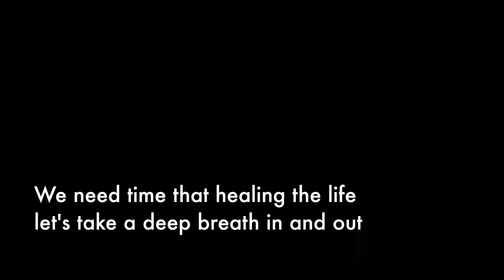[4K] (Timelapse) 지리산⛰ 천왕봉일출🌄,장터목일몰|가을 지리산 여행| 조망|3분지리힐링|Autumn Sunrise the highest peak in jiri MT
Jirisan(Mt.) national park is the first national park in Korea
designated on 29th December 1967 It is a gifted mountain with
diverse flora and fauna, beautiful landscape and limpid valleys. The
area of the park is 483,022Km. the largest mountain national park
and it also has the second tallest peak, CheonwangbongPeak
(1915m) in Korea. The park covers 3 provinces 5 cities and 16
towns- Gyeongnam Hadong, Sancheong, Hamyang-gun Jeonnam
Gurye-gun, Jeonbuk Namwon-si.
A lot of historical and cultural assets are distributed in the park such as
Hwaeomsa(Temple), I Ssanggyesa(Temple), I Yeongoksa(Temple), P
Daewonsa(Temple) and virgin forest is well conserved in the park.

지리산국립공원은 다양한 동 식물 아름다운 자연경관이 맑고
깨끗한 계곡 등 천혜의 자연생태계를 유지하고 있는 곳으로
1967년 12월 29일 우리나라 최초의 국립공원으로 지정되었다
지리산국립공원은 경남 하동 산청 함양군 전남 구례군 전북
남원시 등 3개도 5개시-군 16개 읍. 면에 길쳐 있으며 국립공원
지정면적은 483.022km로 산악형국립공원 중 우리나라 최대이다.
또한 지리산 최고봉인 천왕봉(1915m)은 우리나라에서 한라산
다음으로 높다.
지리산은 불교의 산실답게 화엄사, 쌍계사, 연곡사 대원사 등의
대사찰과 암자를 비롯한 문화재가 산재해 있을 뿐 아니라 칠선계곡
등의 원시림이 잘 보존되어 있는 곳이다.